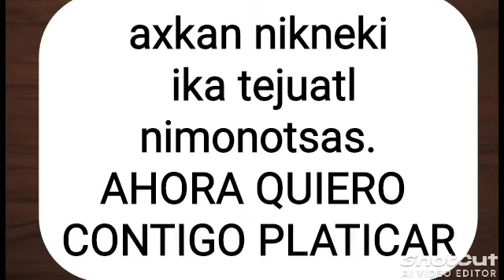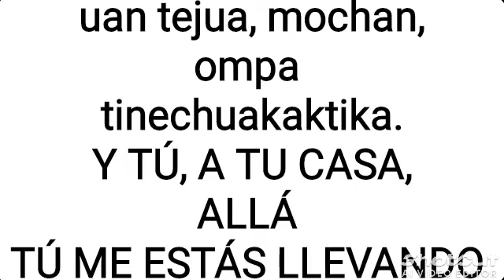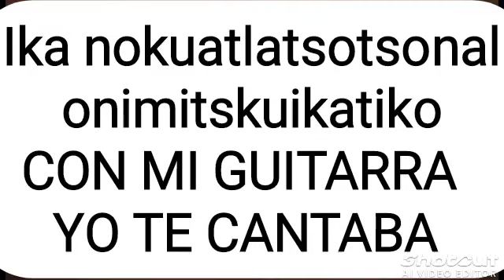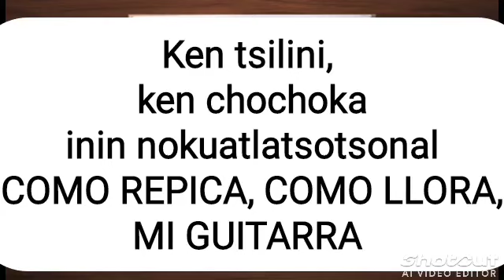XINECHKAKI ICHPOKATSINTLI NOYOLTLASO (Aprende náhuatl con canciones)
*XINECHKAKI ICHPOKATSINTLI NOYOLTLASO*

(Aprende náhuatl con canciones)

Xinechkaki ichpokatsintli
noyoltlaso
ESCÚCHAME JOVENCITA AMADA

onimitsitako ika nan
xinechyolpapacho.
TE VI PARA QUE
APAPACHES MI CORAZÓN

Tla tle no setsi, amo onka akin
 nechyolnotsas.
SI ADEMÁS DE UNA,
NO HAY QUIÉN  LLAME A MI CORAZÓN.

axkan nikneki ika tejuatl
nimonotsas.
AHORA QUIERO CONTIGO
 PLATICAR

Xiknenemili tla tikneki,
amono, ximoneneki
PIENSA SI QUIERES,
TAMPOCO, TE HAGAS DEL ROGAR

tla tleino setsi, nikan
Ninokuikatika
SI SOLO A UNA, AQUÍ
ESTOY CANTANDO

uan tejua mochan
ompa tinechualkaktika.
Y A TU CASA
ALLÁ TU ME ESTÁS LLEVANDO

Ken tsilini, ken chochoka
inin nokuatlatsotsonal
COMO REPICA, COMO LLORA,
Mi GUITARRA

ken chochoka, ken tsilini
inin nokuatlatsotsonal.
COMO LLORA, COMO REPICA,
MI GUITARRA
(2 veces)

Ika nokuatlatsotsonal
onimitskuikatiko
CON MI GUITARRA
YO TE CANTABA

xinechtlapopoljui
tla onimitskuatotoniliko.
PERDÓNAME
SI TE CALENTÉ LA CABEZA

Ika nokuatlatsotsonal
onimitskuikatiko
CON MI GUITARRA
YO TE CANTABA

xinechtlapopoljui
tla onimitskuatotoniliko.

inin nokuatlatsotsonal
MI GUITARRA

inin nokuatlatsotsonal.
MI GUITARRA.

Ika nokuatlatsotsonal
onimitskuikatiko
MI GUITARRA
YO TE CANTABA.

Letras en la pantalla por Oscar Cortés Palma, Casa de la Cultura Tecuan Organización Civil. Consejo de cronistas de la región limítrofe Sur Morelos y Puebla.